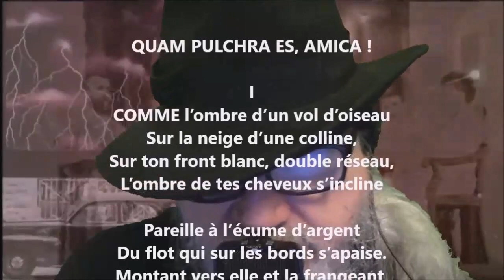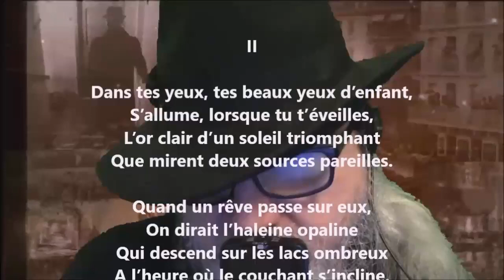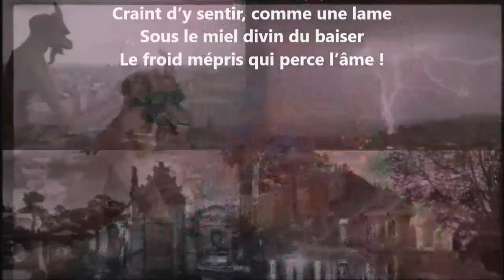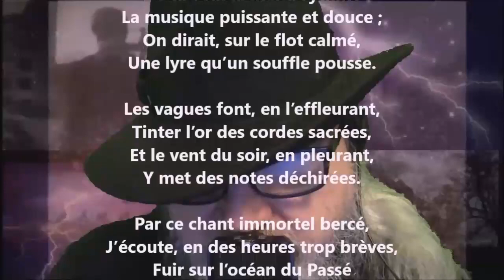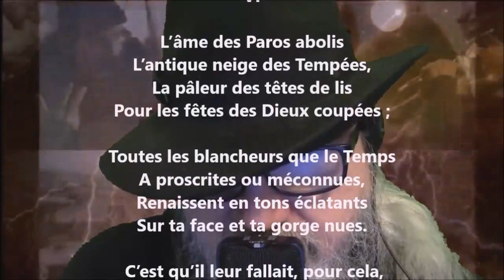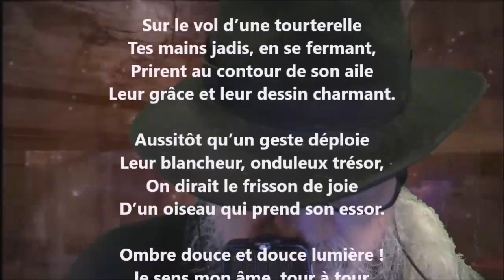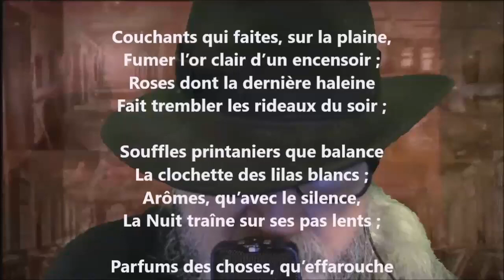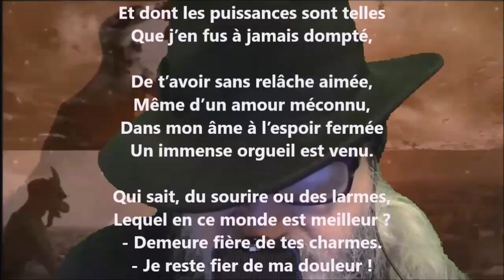Quam pulchra es, amica ! - Armand Silvestre lu par Yvon Jean